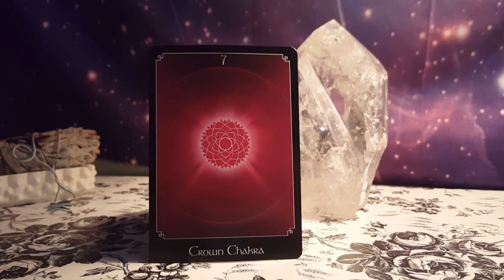July 19th 2018 - Libra, Gemini, Aquarius, - Crown Chakra